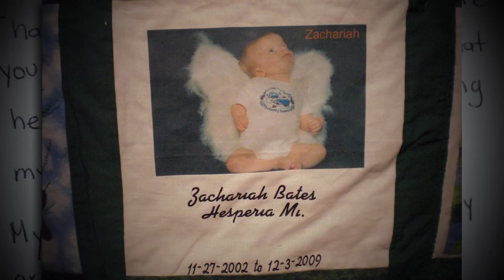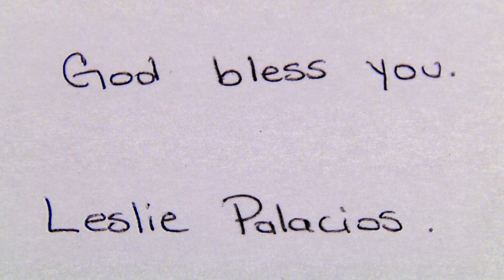Waiting to Live: Leslie's story